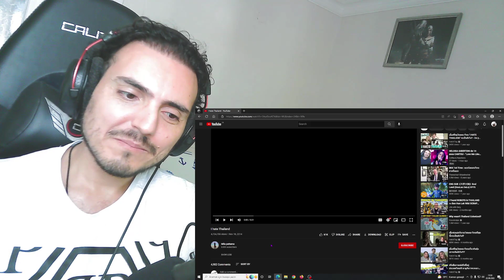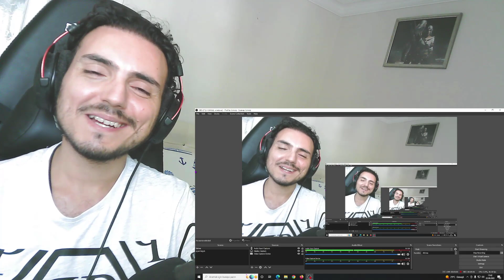I Hate Thailand Reaction